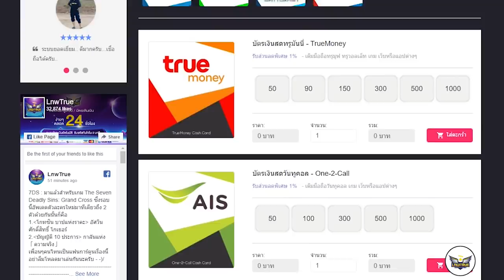"อาวุธ เกาะแมว" เช่า ถูก และ ดี กว่าอาวุธแคช! | Ragnarok Online Gravity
อาวุธ เช่า Rental จาก เกาะ Malangdo ราคาถูก แถมคุณสมบัติดีกว่าอาวุธเช่าในแคชช็อปอีกด้วยจ้า
อยู่บ้านก็เติมเกมส์ได้ ถูกกว่าซื้อเอง เสร็จใน3นาที
สำหรับเพื่อนๆที่สนใจ อยากเล่น ก็โหลดได้ที่นี่เลยจ้า